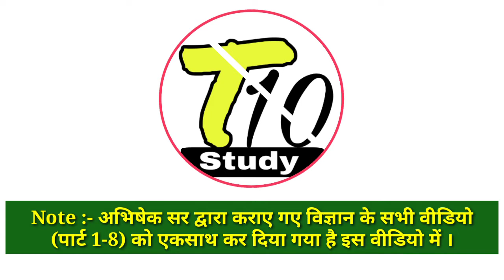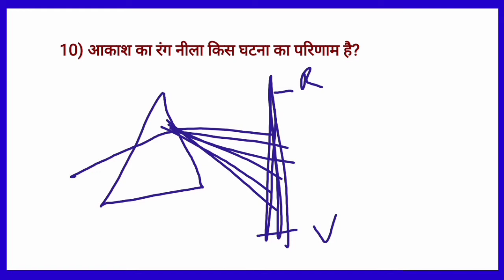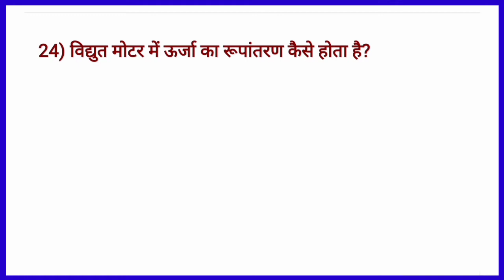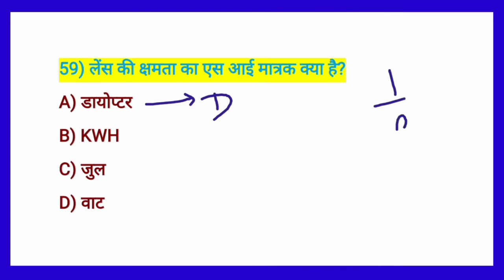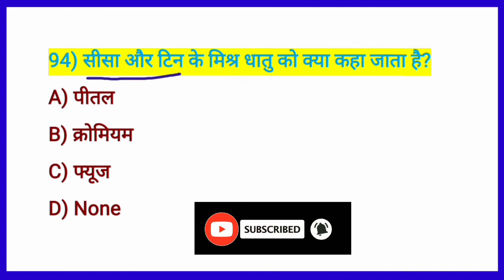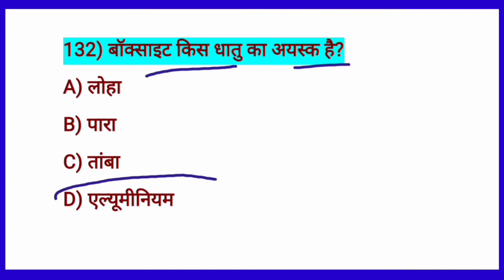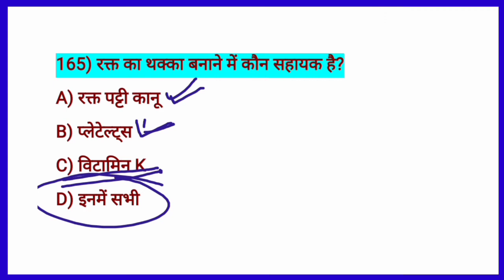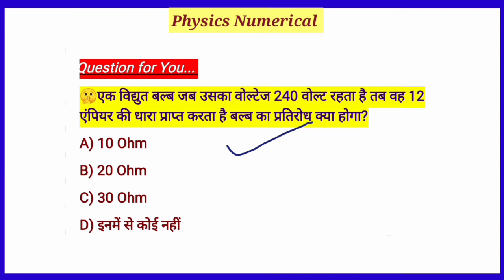science master video | science master video study 91 | matric science objective question 2021| level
Hi,

                              इस मास्टर वीडियो में मैंने विज्ञान के महत्वपूर्ण प्रश्नों के बारे में बताया ही , यहां से प्रश्न सीधे आपके एग्जाम में आएंगे ।

धन्यवाद...

My quires:-

science objective question 10th class 2020 cbse,
objective science question in hindi,
bseb physics objective answer 2020,
most important question of science class 10 in hindi,
very important questions for science class 10